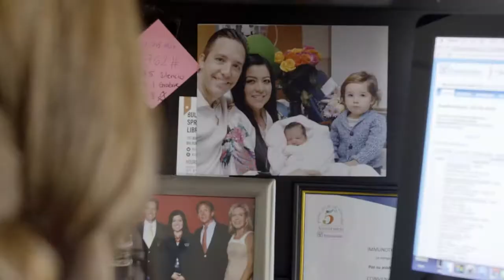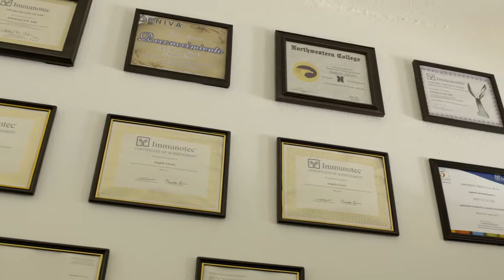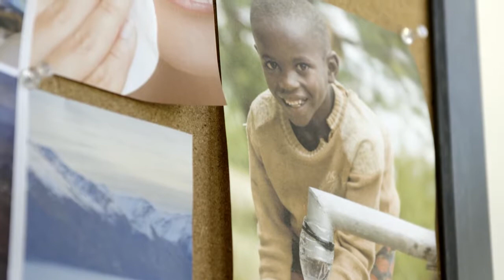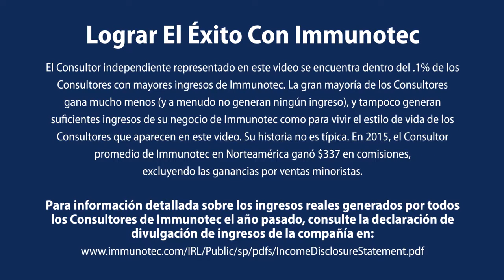5.1 VIDEO TESTIMONIO FINANCIERO PERFILES DE LIDERAZGO BRICIA Y ANGELO LICARI ORIGINAL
Este video muestra a 2 jóvenes que cuentan una historia impactante de su trayectoria en Immunotec para llegar al Platino